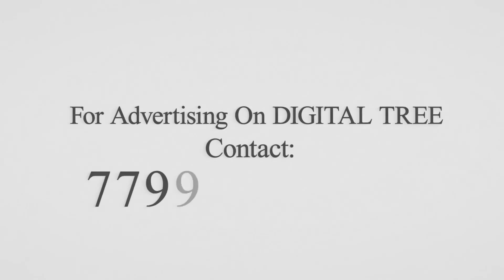మాకు సె*** కోరికలు..! | Rakesh Master Latest Videos | Srk Amma Latest Interview | Digital Tree